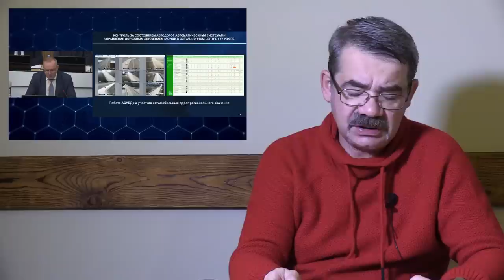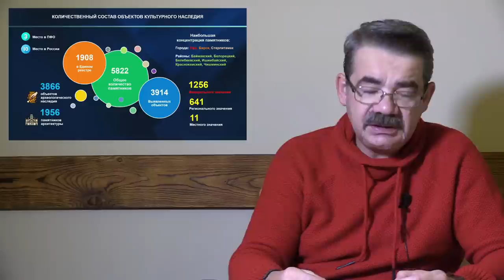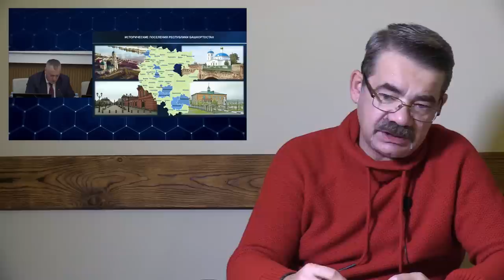"Вернут ли отцов?!" "Открытая Политика". Выпуск - 443. 25.10.22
Хронометраж выпуска:
00:19 - Хабиров ответит за всё?;
06:48 - Вернут ли отцов?;
10:33 - Старый, добрый Ковид...;
12:19 - Откуда дворники? Из головы!;
16:51 - Высокая готовность к зиме...;
24:21 - Гордость Полстовалова...;